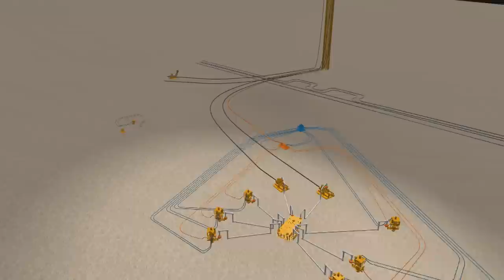Animation: Shell Mars B Deep-Water Project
Learn about all the components that make up Shell's Mars B deep-water project. Production has started from the Mars B development through Olympus -- Shell's seventh, and largest, floating deep-water platform in the Gulf of Mexico. Mars B is the first deep-water project in the Gulf to expand an existing oil and gas field with significant new infrastructure, which should extend the life of the greater Mars basin to 2050 or beyond.  Combined future production from Olympus and Shell's original Mars platform is expected to deliver an estimated resource base of 1 billion barrels of oil equivalent (boe).

In addition to the Olympus drilling and production platform, the Shell Mars B development includes subsea wells at the West Boreas and South Deimos fields, export pipelines, and a shallow-water platform, located at West Delta 143, near the Louisiana coast. Olympus sits in approximately 3,100 feet (945 metres) of water. Using the Olympus platform drilling rig and an additional floating drill rig, development drilling will enable ramp up to an estimated peak of 100,000 boe per day in 2016.